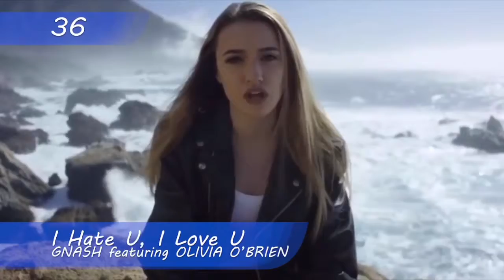My Top 50 Favorite Songs of 2016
This will be a monthly series, my plan is...
- Top 50 Favorite Songs of 2015 (early April)
- Top 50 Favorite Songs of 2014 (early May)
- Top 50 Favorite Songs of 2013 (early June)
- Top 50 Favorite Songs of 2012 (early July)
- Top 50 Favorite Songs of 2011 (early August)
- Top 50 Favorite Songs of 2010 (early September)
- Top 100 Favorite Songs of the 2000s (Part 1 early October; Part 2 early-to-mid October)
- Top 15 Favorite Songs of the 90s (early November)
- Top 50 Favorite Songs of 2019 (mid-to-late December)